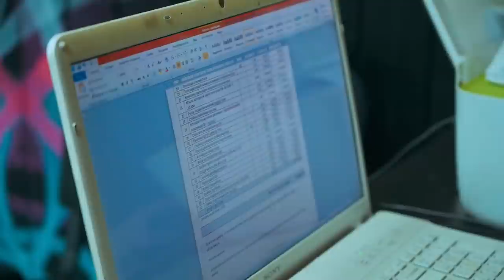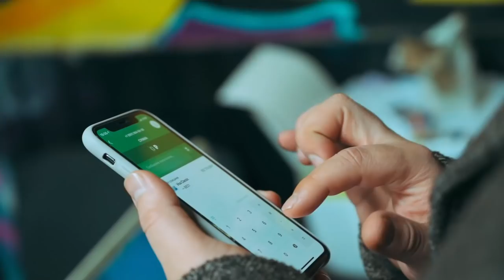ANA ENDI MANI MOSHINAM TAYYOR